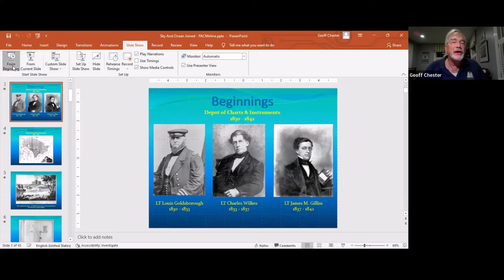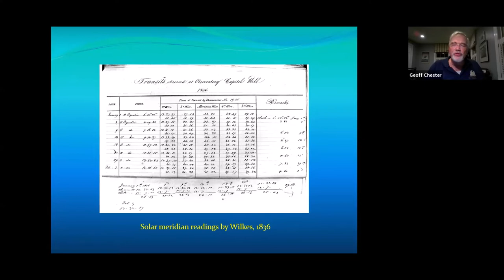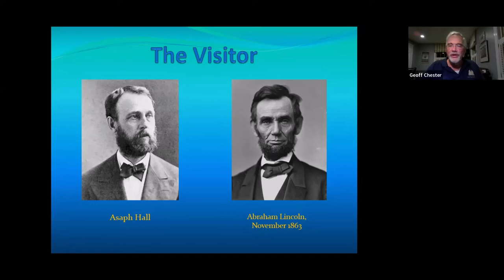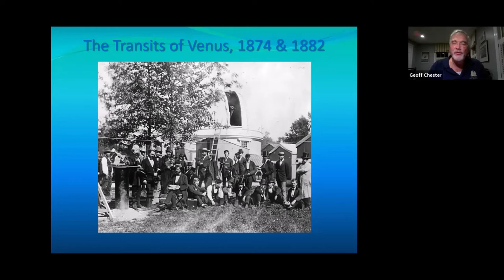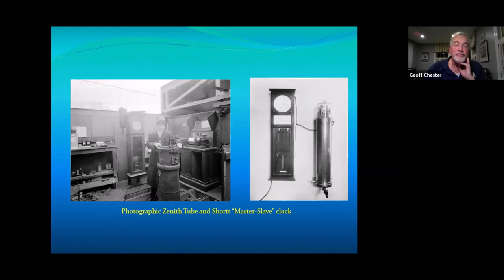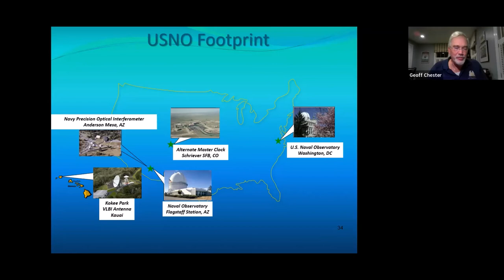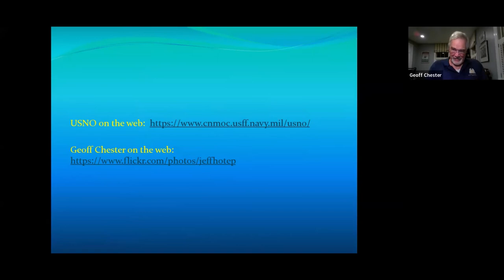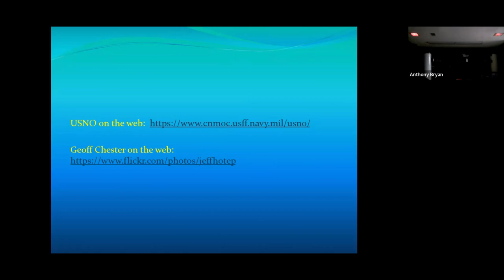"Sky With Ocean Joined U S Naval Observatory" - September 2022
This is the video from the Evansville Astronomical Society online live Zoom presentation at 7:30 CDT on September 16th, 2022 by Geoff Chester. Geoff is the Public Affairs Office for the U.S. Naval Observatory, a position he has held for over 25 years. For 19 years prior to joining the Observatory staff he held a variety of positions at the Smithsonian Institution’s Albert Einstein Planetarium, located in the National Air & Space Museum.

Please enjoy this recording of Geoff Chester’s program, " Sky With Ocean Joined: Scaling the Stars at the U.S. Naval Observatory."